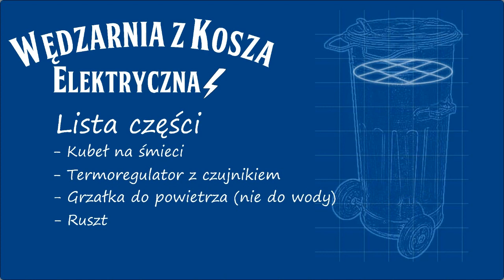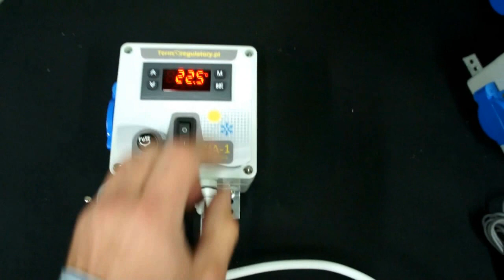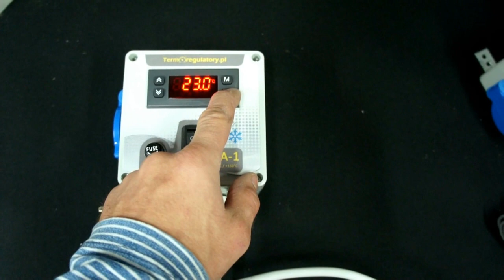Jak zrobić wędzarnie,wędliny domowe,domowym sposobem,Barrel Smoker,DIY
Witamy serdecznie wszystkich fanów wędlin domowych i zdrowego odżywiania ! :-)
W dzisiejszym odcinku pokażemy Wam jak zrobić wędzarnie ,wędzarkę domowym sposobem - Elegancka elektryczna wędzarka pozwala na automatyzację procesu i ułatwienie domowejwędlin i kiełbas. W filmie krok po kroku pokażemy wam jak zrobić takie urządzeni przy wykożystaniu blaszanego kubła na śmieci.W konstrukcji użyliśmy modułu NA1:

 Zapraszamy serdecznie do oglądania dzisiejszego poradnika i zachęcamy do wypróbowania naszego pomysłu na wędzenie
Jeśli chcecie zobaczyć więcej naszych filmów to koniecznie zerknijcie na nasz kanał. Jest to jedyna możliwość abyście byli na bieżąco informowani o naszych najnowszych filmach.

Czekamy na łapki w górę i komentarze, a także udostępniajcie ten film gdzie tylko jest to możliwe.

Pozdrawiamy was cieplutko :-)
Termoregulatory.pl